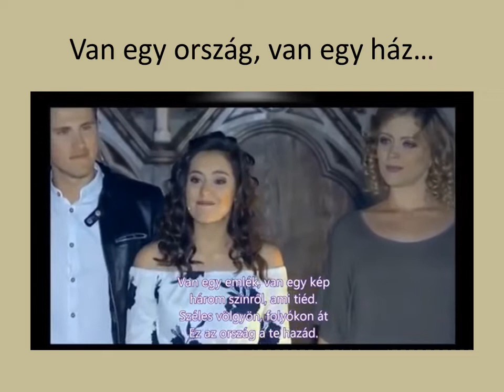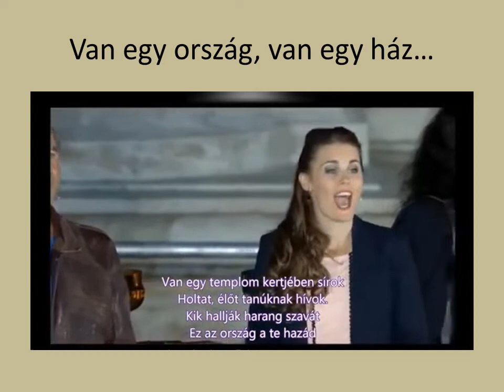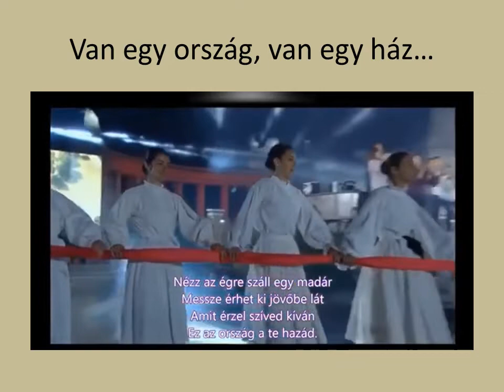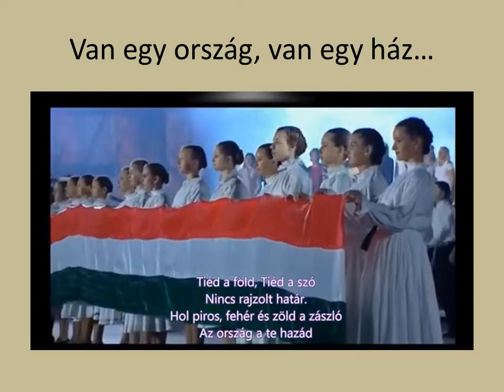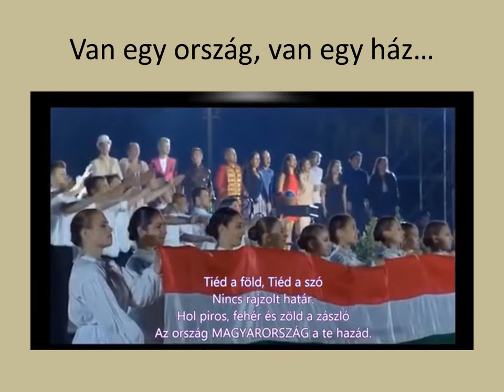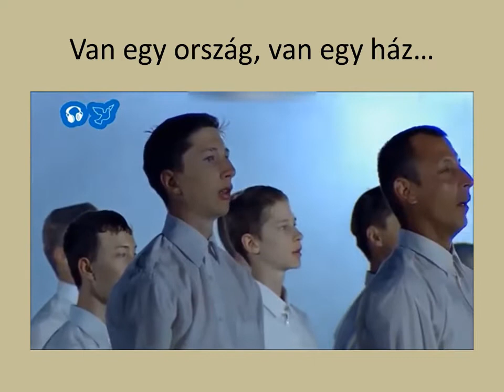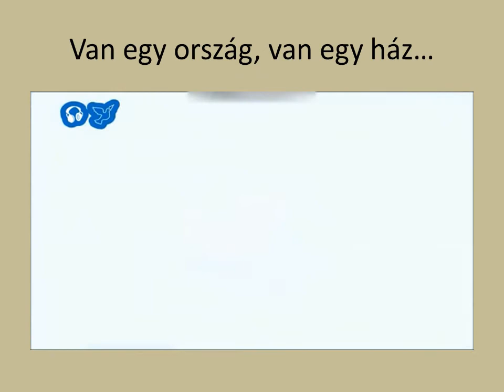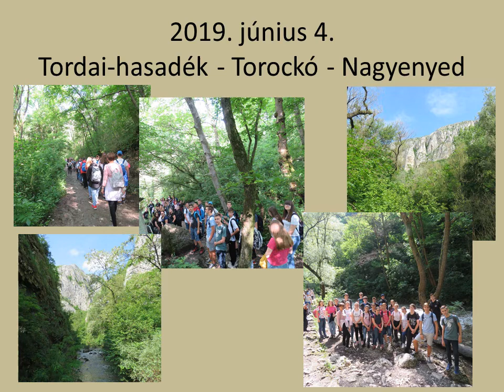Trianon 1920-2020 - Platán Iskola Kiskunfélegyháza